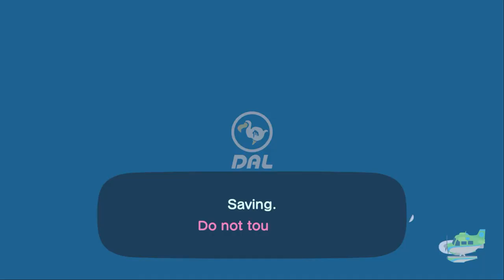I Visit My Best Friend Allene At Her Island For Hula, Mermaid, Ballet & Festivale (55th Time)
Yesterday, I Went To Visit My Best Friend @allenelukito6373 At Her Island For Hula, Mermaid, Ballet & Festivale Dancing Before Coffee Break.

After Coffee, We Went To Do Cuddles At The Roost, So I Have To Head Back To My Island. It Was A Lot Of Fun Since I Was Busy With Other Games.